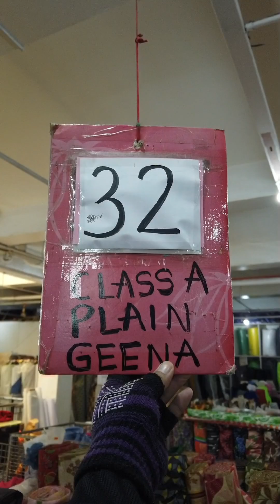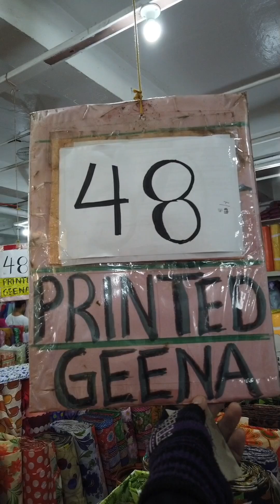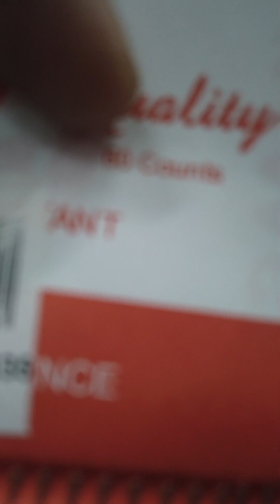ANO BA YONG TELA NA GINAGAMIT PANG TABLE SKIRTING